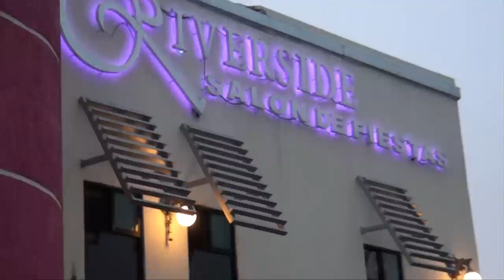Trailer XV Giss & Ali